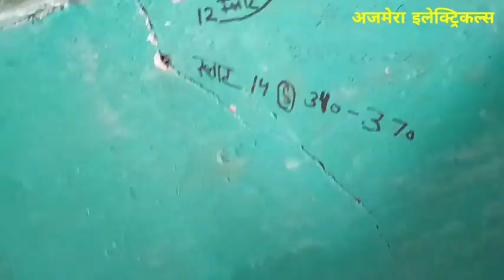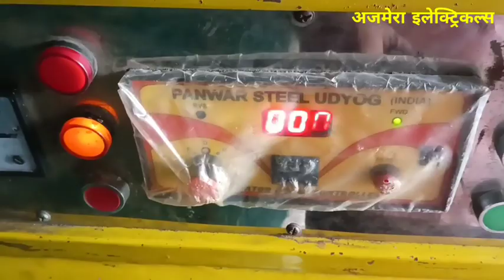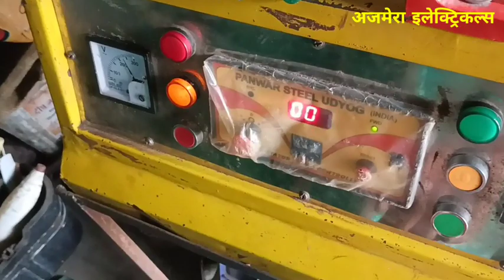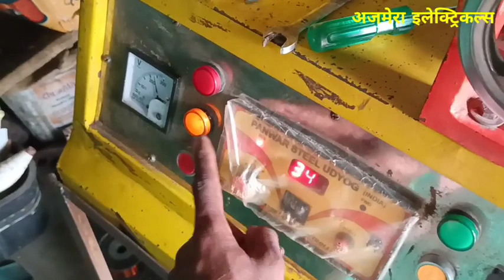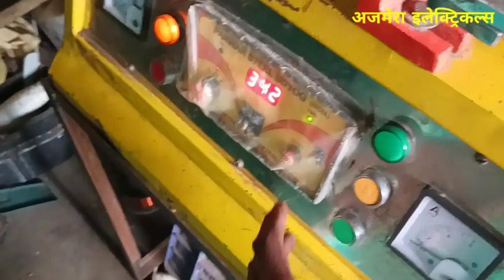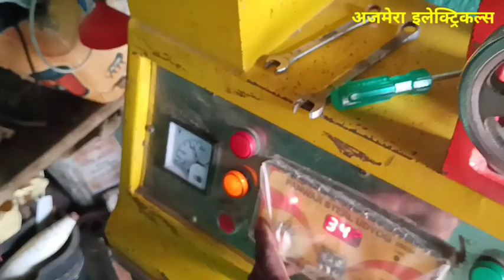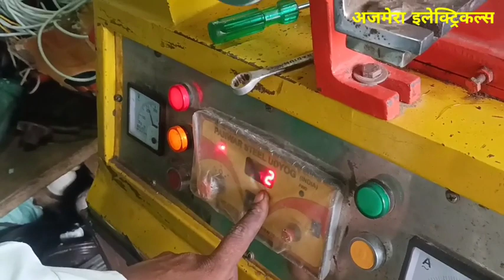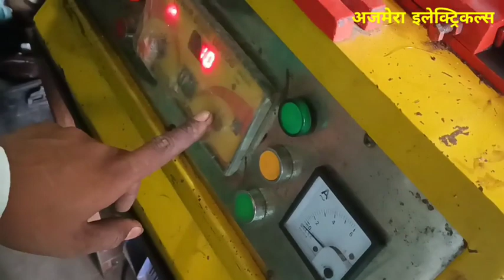Ceiling fan rewinding in hindi | ceiling fan winding connection | ceiling fan repair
ओयल स्टार्टर कनेक्शन 3 फेज

oil starter auto switch wiring connection 3 phase

IQaDTjwQ
ऑयल स्टार्टर रिपेयरिंग 3 फेज

Madani motor Puri winding fitting complete 🖕🖕🖕🖕🖕🖕🖕🖕🖕

3hp आटा चक्की मोटर के बी सी ड कनेक्शन

tolo kam per Puri winding and fitting data complete

3 HP aata chakki motor run and starting connection KBC dar

थ्री फेज ऑटो स्विच वायरिंग कनेक्शन ऑयल स्टार्टर कंप्लीट

switch board connection Puri wiring light board banana sikhe uski wiring Puri complete karna sikhen bahut hi aasan tarik

कूलर प्लास्टिक के बटन कनेक्शन करना सीखे कूलर मोटर 4 वायर कनेक्शन करना सीखे बटन पर बहुत ही आसान तरीका सीख जाओगे

दादाजी के जमाने का टेबल फैन पंखा रिपेयरिंग

ceiling fan repairing bearing dalna sikhen pankha
थ्री फेज ऑयल स्टार्टर ऑटो स्विच लगाना सीखें

3 Page Melbourne started repairing karna sikhen

सिंगल फेज आटा चक्की 3hp मोटर वाइंडिंग करना सीखें

tractor alternator repairing karna sikhen

थ्री फेज इंडक्शन मोटर कनेक्शन करना सीखें

5 HP three face machi motor winding karna sikhen

थ्री फेस एंटीनेटल रिपेयरिंग डेविड डालना सीखे दाऊद प्लेट रिपेयरिंग

aata chakki motor repairing connection

3 फेज समर्सिबल मोटर v3 वाइंडिंग एंड रिपेयरिंग 3 एचपी समर्सिबल मोटर बोरवेल

3 HP starter repairing panel

1 एचपी टुल्लू पंप मोनोब्लॉक पंप वाइंडिंग फिटिंग रिपेयरिंग

12 kevi ward alternator 3 Page connection repairing
अपनी फ्रेंड अल्टरनेटर फील्ड वाइंडिंग
3 एचपी v4 समर्सिबल मोटर वाइंडिंग एंड रिपेयरिंग
fan repairingHi speed pankari bankHi speed pankhe mein kaise bhi ringtoneHi sweet pongari windingHigh speed fan windingParatha fan bearing dalna sikhenfarata fanfarata fan repairfarata fan repairingfarata fan windingfarata fan winding datafarata fan winding hindiफर्राटा फैन रिपेयरिंग